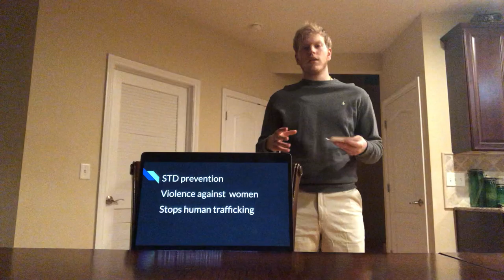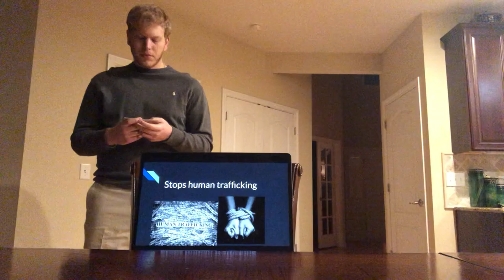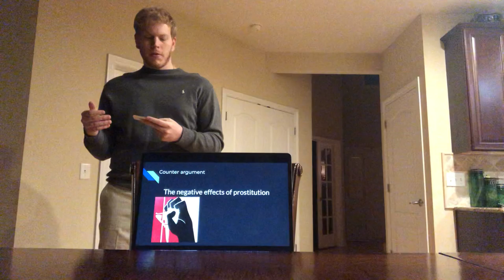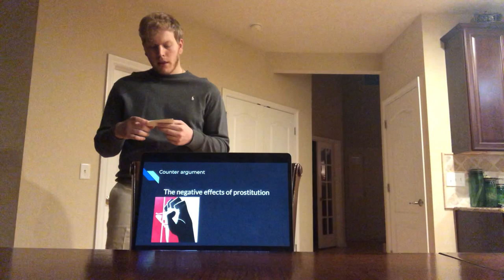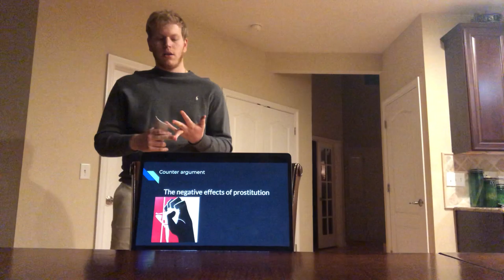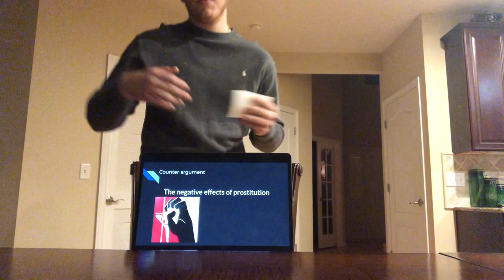Ryan Short section 9 / Why Prostitution Should Be Legal